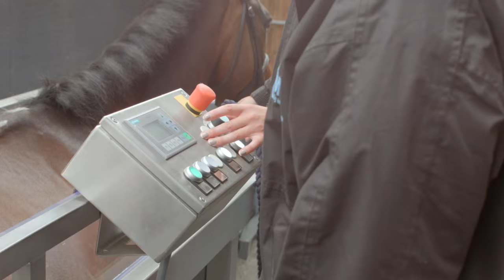SMB College Group | Brooksby Campus | Equine Promo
Find out what it's like to be on an Equine Management course here at Brooksby Melton College.